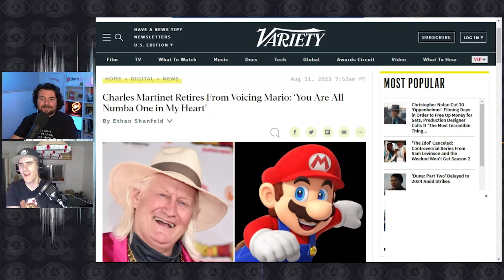Mario's Original Voice Actor: The Heart and Soul of Nintendo!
Hey, everyone! In today's video, we dive deep into the world of Mario and his original voice actor, who's been with us since the N64 days! It's incredible to see how passionate he is about his role, bringing Mario to life with his infectious energy. We can't help but admire his dedication to the character we all know and love. Plus, the conversation takes an interesting turn as the hosts discuss whether Mario's iconic Italian voice will change with the introduction of Chris Pratt.

Join us as we explore the legacy of Mario and his impact on the gaming industry. We laugh along with the hosts as they share their favorite Italian expressions and Mario moments. It's a fun and insightful discussion that you won't want to miss!

🎮 Topics Covered in this Video:

The original voice of Mario since N64 days 🕹️
Mario's infectious energy and passion for the character 🤩
Speculations about Chris Pratt replacing the iconic Italian voice 🤔
Exploring Mario's Cultural Significance and impact on the Gaming World 🌍
Hilarious Italian expressions shared by the hosts! 😂